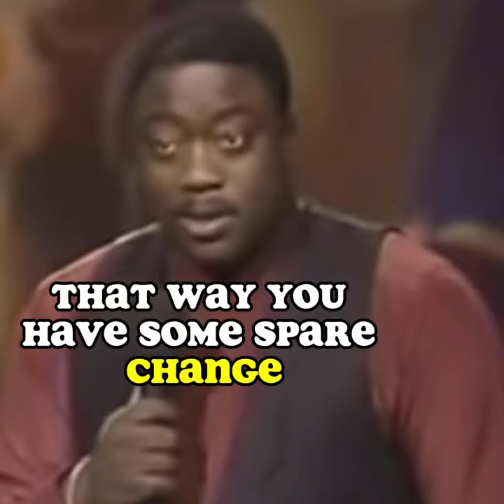Ted Carpenter on Robin Harris